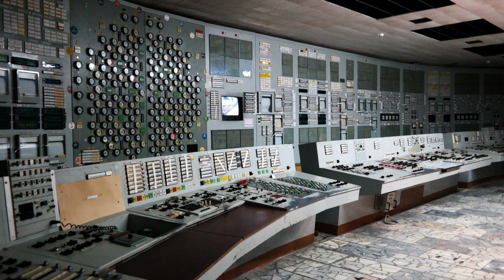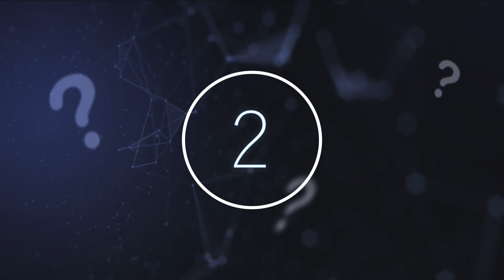Chernobyl Engineer Revealed The Truth About What Happened Inside The Chernobyl Power Plant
Chernobyl engineer revealed the truth about what happened inside the Chernobyl power plant. Today, we take a look at what happened inside the Chernobyl power plant.

An engineer who was previously employed at the Chernobyl Nuclear Power Plant has recently revealed that he bore witness to a major accident four years prior to the disaster that occurred in 1986. Nikolai Steinberg was one of the Ukrainian engineers who built the plant near the Soviet city of Pripyat, as well as served as the Head of Turbines in the summer of 1982 when according to him a serious incident took place. Nikolai appeared on UK’s channel 5 documentary series called The Chernobyl Disaster.